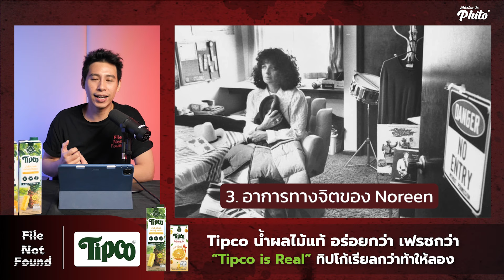ปริศนาการหายตัวไปกว่า 15 ปี กลับมาอีกที ...? | File Not Found EP.115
File not found x Tipco
เมื่อเด็กชายวัย 12 ปี หายตัวไปอย่างไร้ร่องรอย ไม่มีใครทราบสาเหตุหรือที่มาที่ไป จนกระทั่งผ่านไป 15 ปี เด็กคนนี้ที่ตอนนี้อายุ 27 ปี ก็ปรากฏตัวอีกครั้งต่อหน้าผู้เป็นแม่ คำถามมากมายได้หลั่งไหลเข้ามาสู่ผู้เป็นแม่ สุดท้ายเราจะหาคำตอบการหายตัวไปครั้งนี้ได้หรือไม่ มาฟังไปพร้อมกันได้ใน EP. นี้
ฟัง Podcast เพลิน ๆ รับซัมเมอร์แล้ว มาพิสูจน์ความเรียลของทิปโก้ น้ำผลไม้แท้ 100% ไปพร้อม ๆ กัน แต่ถ้าหากยังไม่เชื่อ สามารถไปลองพิสูจน์ได้ด้วยตนเองที่ Lotus’s, Tops, Big C, Makro, 7-11, The Mall และห้างสรรพสินค้าชั้นนำทั่วไป หรือทางช่องทางออนไลน์ที่ Tipco official store
ติดต่อสปอนเซอร์